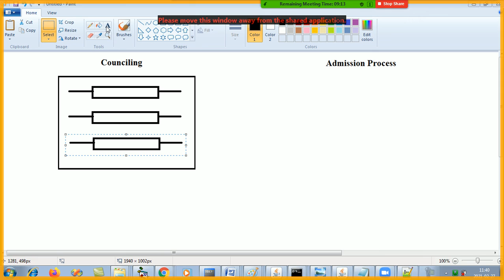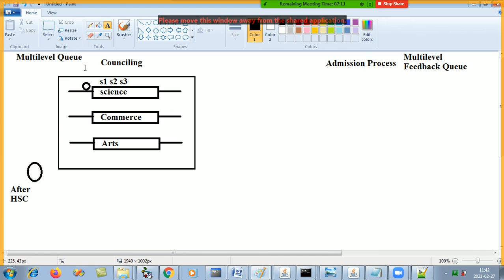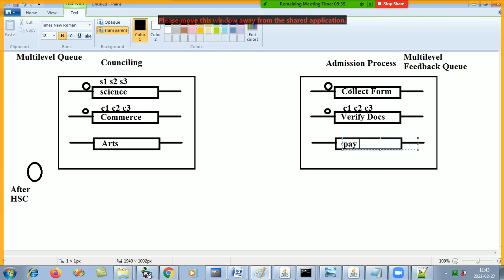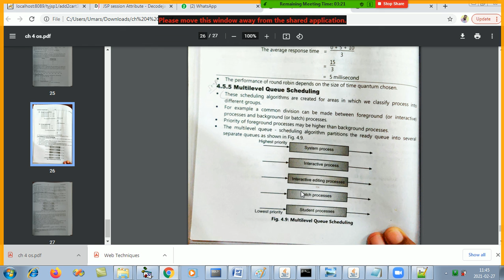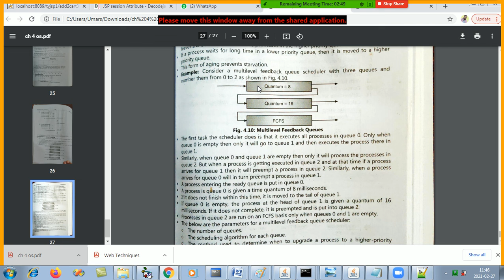Operating System - CPU Scheduling - Episode 3E (multilevel Queue & multilevel Feedback Queue)